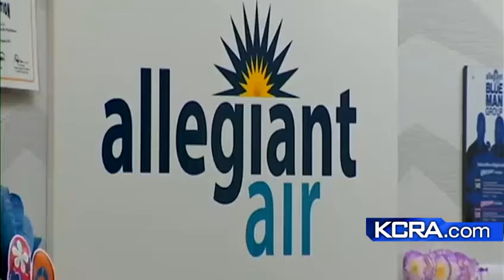Hawaii on hold for some Stockton passengers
It took the flight over a day to take off leaving passengers frustrated.